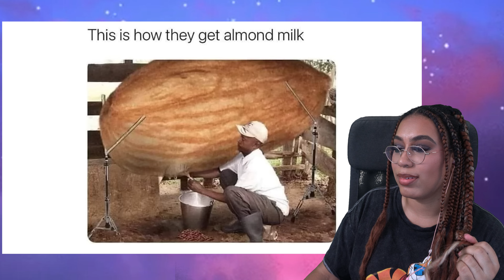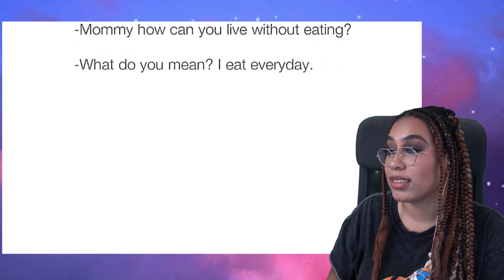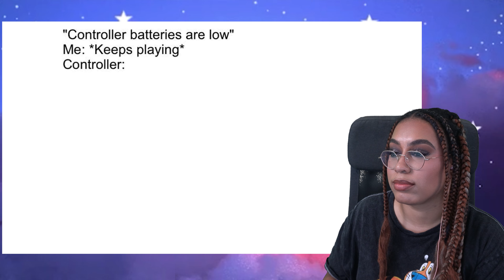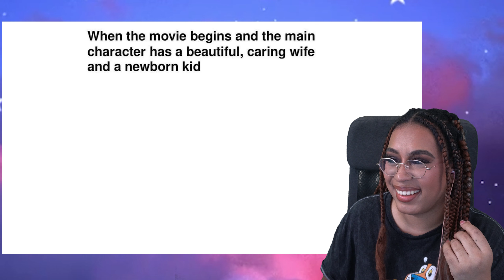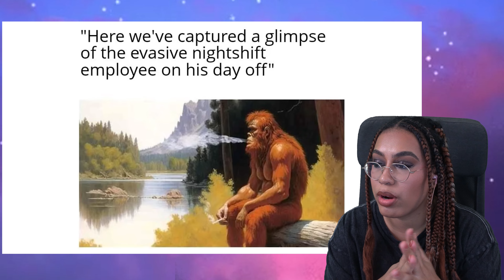Memes You Can Eat For Dinner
All clips are reviewed to ensure all particapants are safe in all activites shown. No harmful or dangerous acts are encouraged in any circumstances.